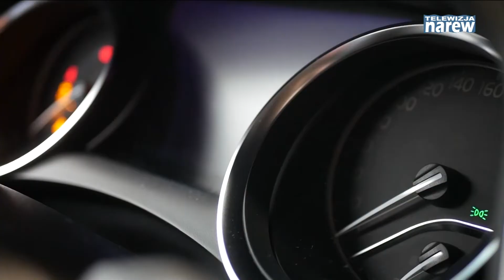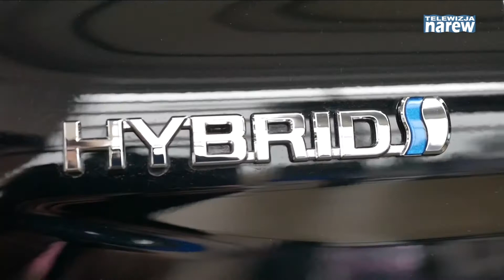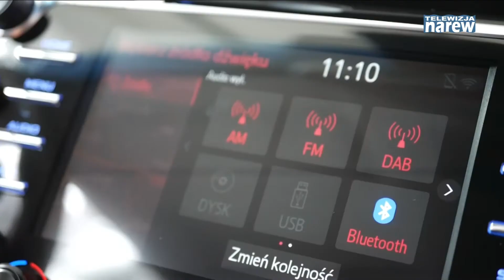Nowa Toyota Camry już niedługo w salonach!